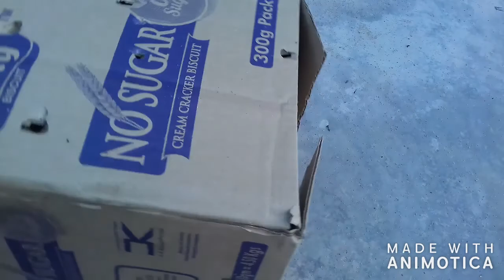WW1connon ;homemade big cannon .how to make a cannon at home. Artillery gun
How to make armard veical with RPG. .

How to make a powerful Artillery gun. ..

Missile launcher

How to make a tavor rifle. ...

How to make a sniper rifle. ...

How to make powerful electric cannon .

How to make a m4 carbine with grenade launcher. ...

Make a main gun for destroyer and carrier. .

Ak 47.

Homemade amazing firework. .

Homemade rocket launcher. ...

Homemade cannon with wireless control system.

Made a hovercraft at home. ..

What  happens if we detonate some gunpowder under the water. .

HOMEMADE  ROV.

Homemade armored ROV. .

Homemade armored RC car. ... mk 2

Homemade powerful Artillery gun mk2...

Homemade accuracy International weapon system.

Ak 203.

How to make UGI ..

Tavor mk 2...

Underground missile silo. .

Homemade home defence system. ..

Big cardboard artillery gun. .

Ww1 cannon. Big cannon. .